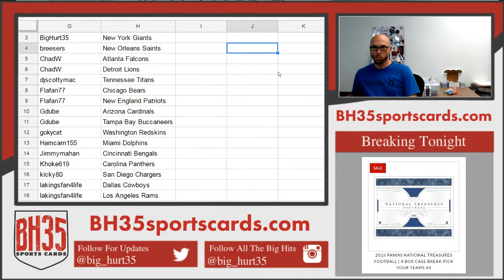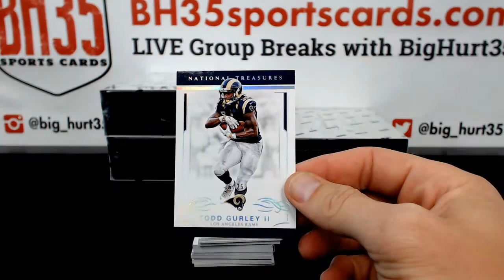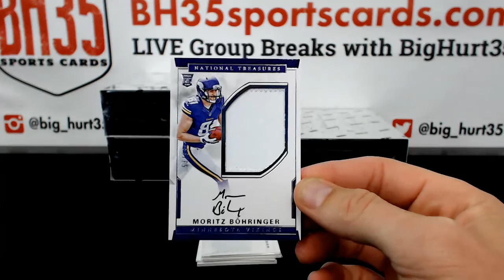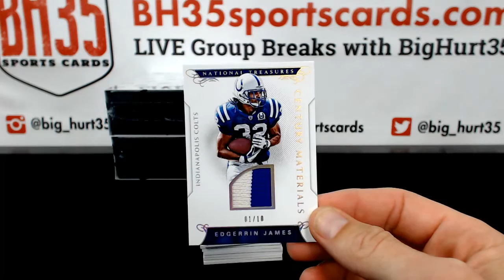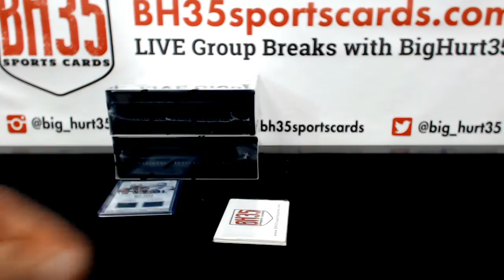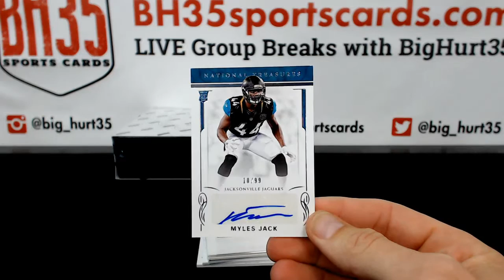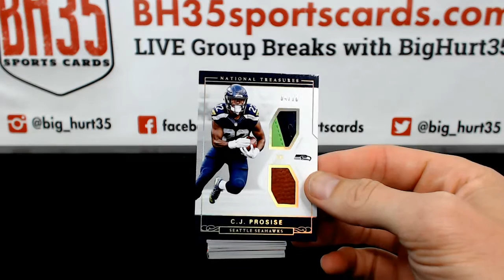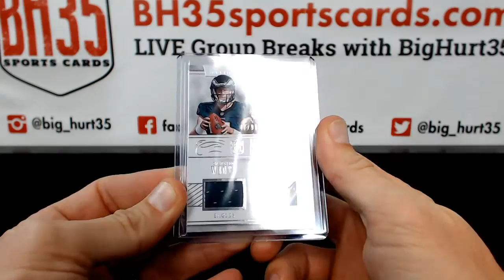2016 Panini National Treasures Football | 4 Box Case Break Pick Your Teams #4